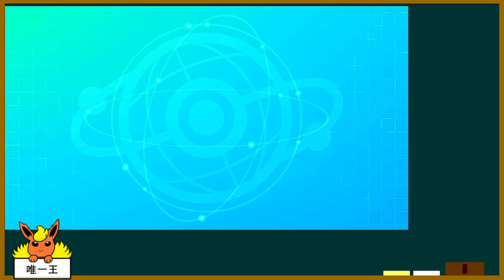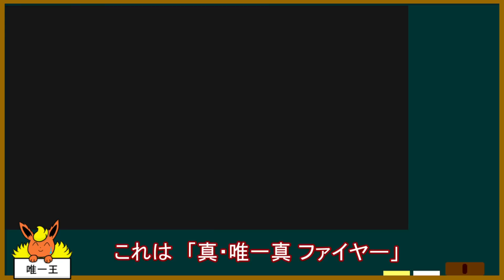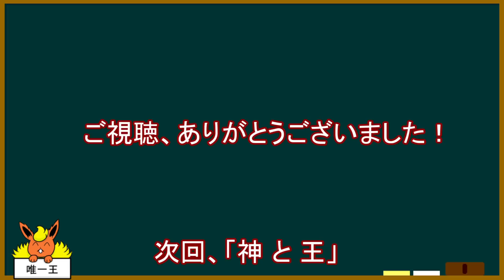【不遇でGO】Part46 悲運のファイヤー【ポケモンゆっくり実況】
大事なのは素早さよりも運なのか…